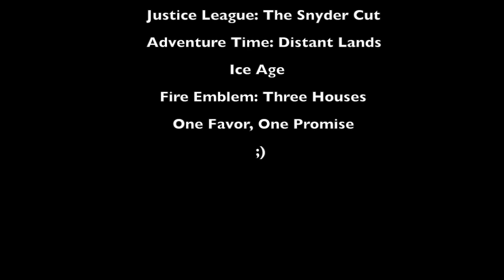Deaths of My Favorite Heroes Part 27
Hero Quotes:
"Hey, I'm hungry. Where's a pizza?"- Bon-Bon
"The paint you just absorbed is basically my blood, sweat, and tears. You'll have time to shower later."- Huey
"I'll always be with you."- Chief Broadbeak
"Come on, Big Henry. You can do this."- Big Henry
"Save the Rebellion! Save the dream!"- Saw Gerrera
"Now, let me speak to you from my heart. Not as a scientist, as a father. Huh, your father twice over. I brought you into the world and back to it. You can't imagine how proud I am, of who you are, have always been."- Silas Stone
"Bacon pancakes, makin' bacon pancakes! Take some bacon and I'll put it in a pancake! Bacon pancakes, that's what it's gonna make. Bacon pancakes!"- Jake
"..."- Nadia
"Can I use this off the battlefield?"- Linhardt von Hevring
"Sorry Baby, I made a Funtime Secret pact with Funtime Freddy, so I can't tell you."- Funtime Foxy